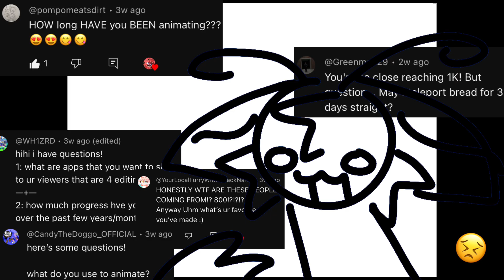qna animation meme // 1K SPECIAL!!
Song: Rhythm Heaven - Second Contact